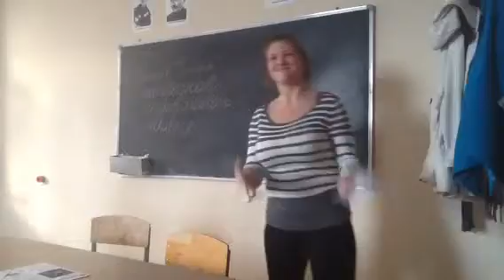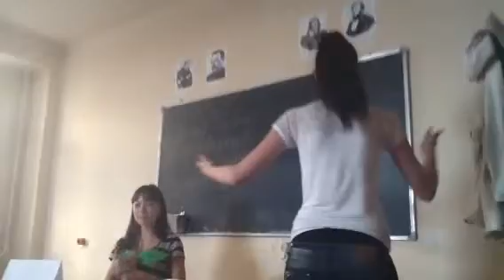Meat eater vs vegetarian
Conversation about people who eat meat and who don't